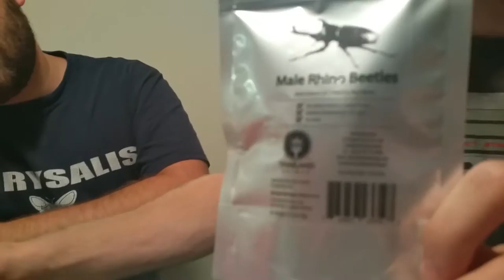Nasty Tasting- Part two: Male Rhino Beetle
In this all new series we eat some rather interesting things! Part two of our two part special we partake in A Male Rhino Beetle! Please ENJOY!

If you want exclusives make sure to...
Like our Facebook page at
Facebook.com/Npizza46
Thanks for all your support!
Make sure to keep watching for more!